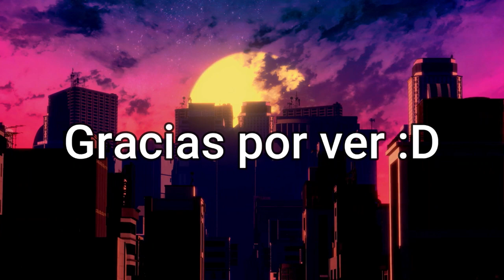Mejores Momentos Rangu El profesor Layton vs. Phoenix Wright: Ace Attorney - #10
What

Outro:
SKYLINE by VISUALDON